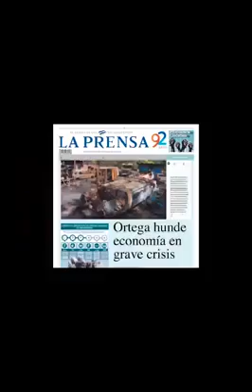Información sobre la Carta Democrática es un relajo en redes sociales